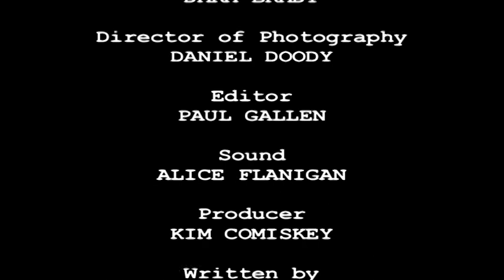Rich Heads Break up Agency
Rich Heads Break up agency is a short student film made by Media Arts students in DIT. Copyright DIT  2010.
Written and Directed By Dara Brady, DOP Dan Doody, Produced by Kim Comiskey, Sound Alice Flanigan, Edited By Paul Gallen, Starring P O'Keefe, Dan Brady, Kim Comiskey, Alice Flanigan, Kevin Henry, Allison Ferguson,